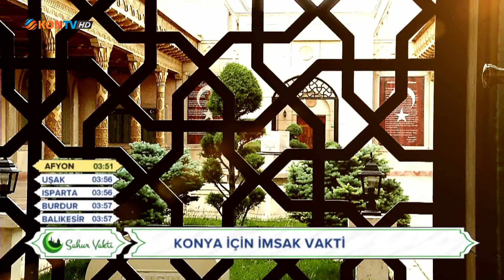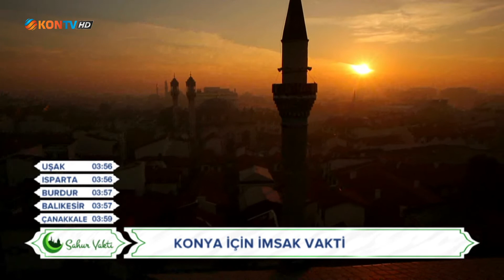SAHUR VAKTİ - BÖLÜM 28 - MAHMUT ULU - 21 MAYIS 2020